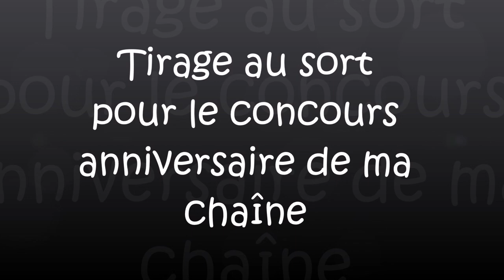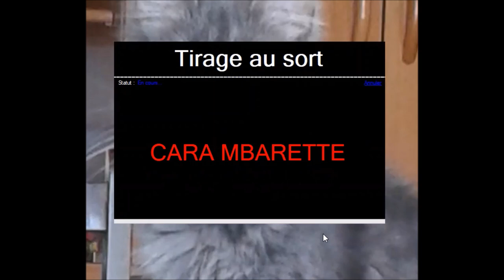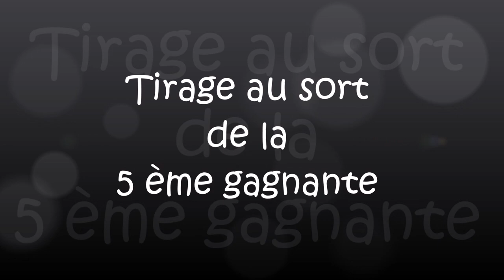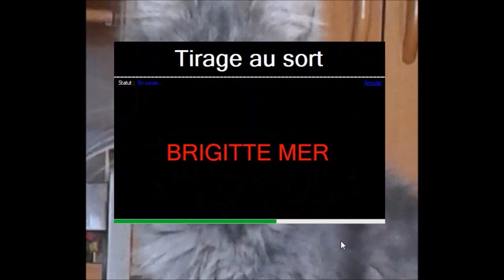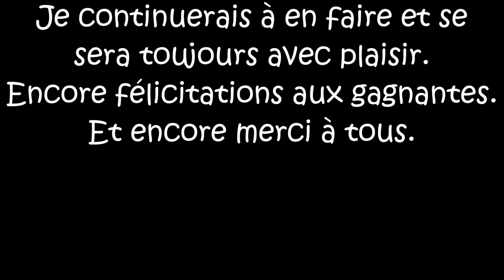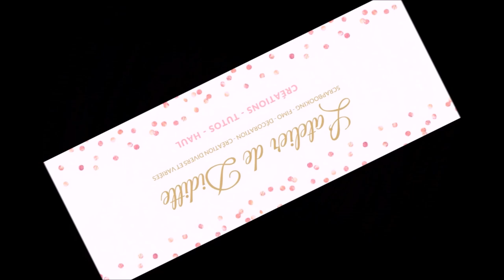Tirage au sort du concours voici les gagnantes